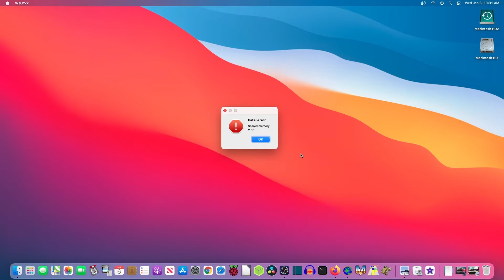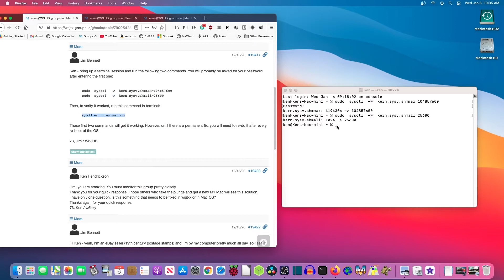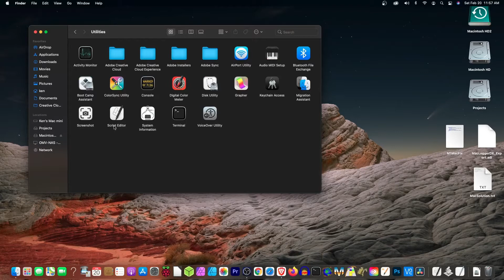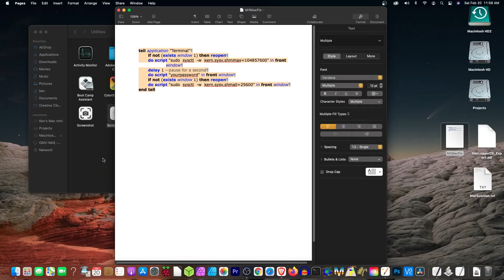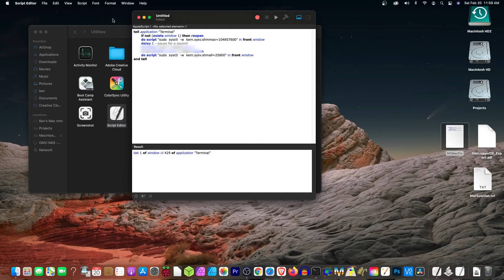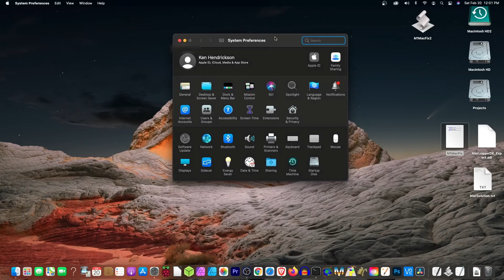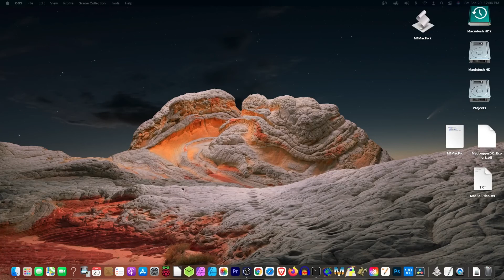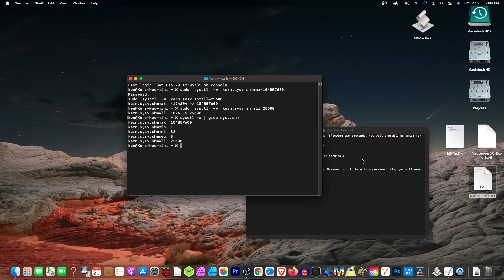WSJTX M1 Mac Permanent Memory Fix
n this video I will show how to permanently fix the M1 Mac so that WSJTX will start up without having to go into the terminal to correct the memory allocation. To do this you will copy the short script I have written into the AppleScript editor. Then you will save it as an application and add it to the applications that the Mac automatically runs at startup.
Here is the script you will copy:

tell application "Terminal"
 if not (exists window 1) then reopen
 do script "sudo  sysctl  -w  kern.sysv.shmmax=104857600" in front window
 delay 1 --pause for a second
 do script "yourpassword" in front window
 do script "sudo  sysctl  -w  kern.sysv.shmall=25600" in front window
end tell